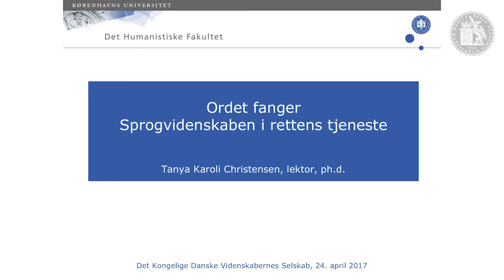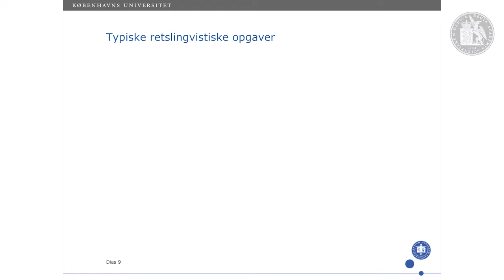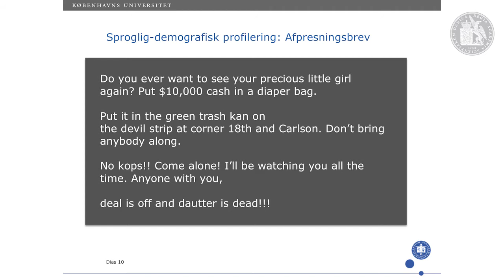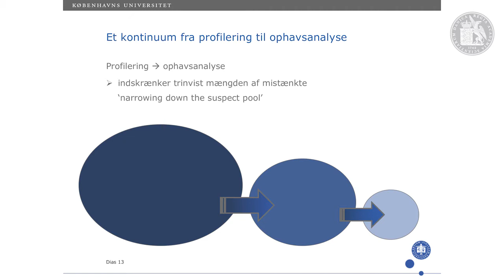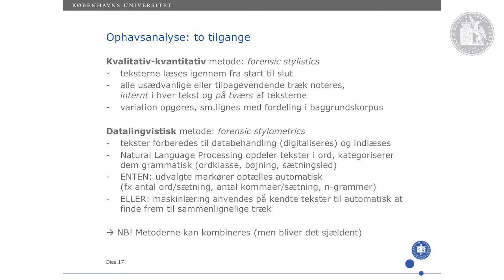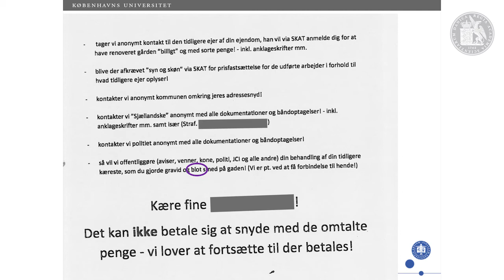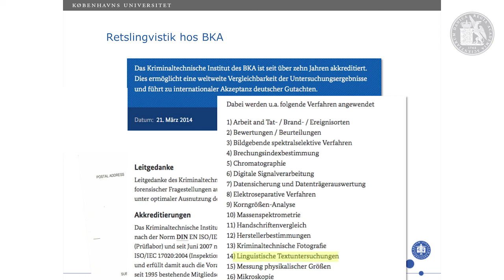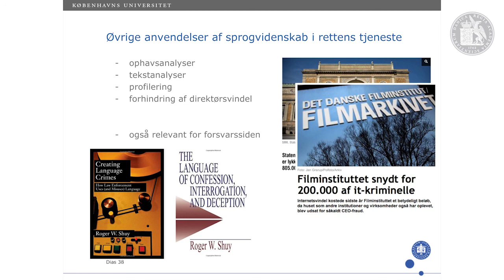Tanya Karoli Christensen - Ordet fanger. Sprogvidenskaben i rettens tjeneste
Lektor, ph.d. Tanya Karoli Christensen
Ordet fanger. Sprogvidenskaben i rettens tjeneste

Sprog indgår som et væsentligt element i mange forbrydelser. Som sprogforsker kan man støtte politiet eller forsvaret i analysen af sprogligt bevismateriale, fx med henblik på at vurdere hvad tekstens underforståede betydning er, eller hvem der har skrevet en trussel. Vi mennesker har tendens til at bruge visse sproglige udtryk mere end andre, og nogle af dem peger endda på vores sociale baggrund. Det kan bedst vurderes ved inddragelse af sprog fra sammenlignelige kilder, et datamateriale der kan være svært tilgængeligt.